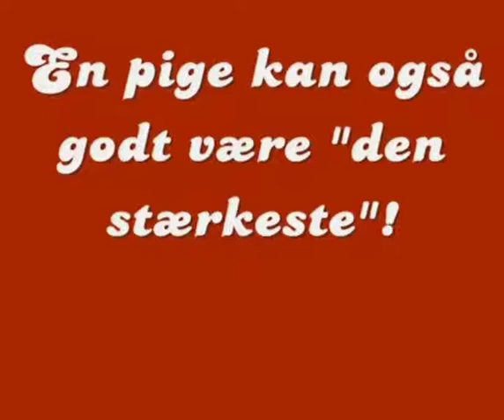Verdens stærkeste pige